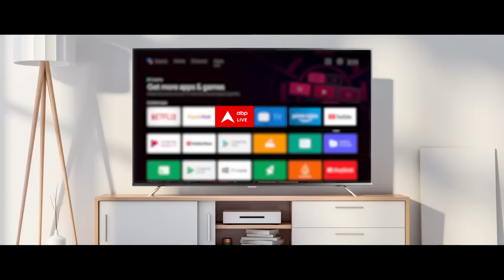Breaking News: उद्धव गुट की सांसद Priyanka Chaturvedi का बड़ा बयान ! | India Alliance | ABP News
ABP News: महाराष्ट्र के विधानसभा चुनाव में शिवसेना का उद्धव गुट सभी 288 सीटों पर चुनाव लड़ने की तैयारी कर रहा है...इसको लेकर सवाल उठने लगे थे कि क्या उद्धव अघाड़ी से बाहर हो जाएंगे...इस पर उद्धव गुट की राज्यसभा सांसद प्रियंका चतुर्वेदी का बड़ा बयान आया है- हम 288 सीटों पर तैयारी कर रहे हैं, लेकिन इसका मतलब ये नही कि हम बाहर जाएंगे, हम एक साथ रहकर ही इतनी सीटे जीतेंगे.